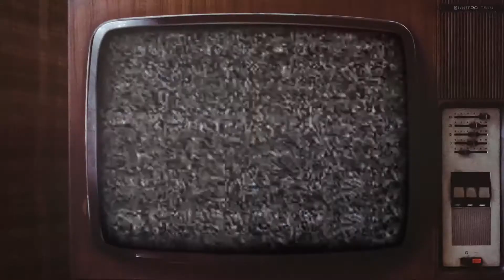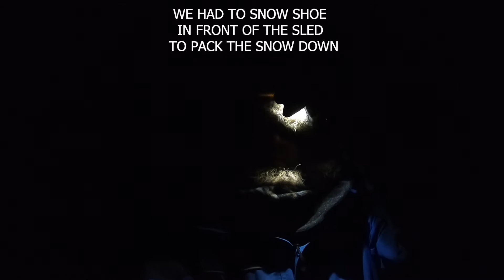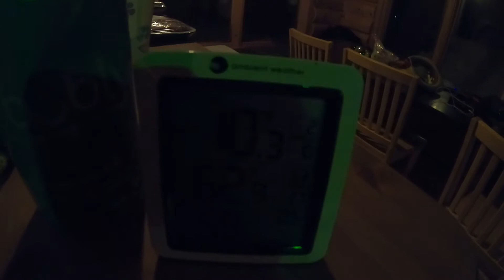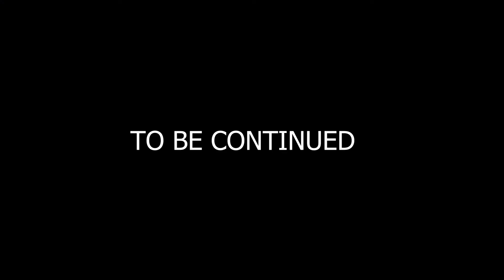ICE FISHING 15 MILES FROM CANADA IN -27 DEGREES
In this episode of Texas Beard Adventures I bring ya'll along on my ICE FISHING ADVENTURE in Minnesota 15 miles from the Canadian border.

Thanks for taking the time to watch my video.
My Hat
My Sunglasses
My Yeti Cooler
My Headlight
My Camera
My Binoculars
Family Account
Kindle E-Book